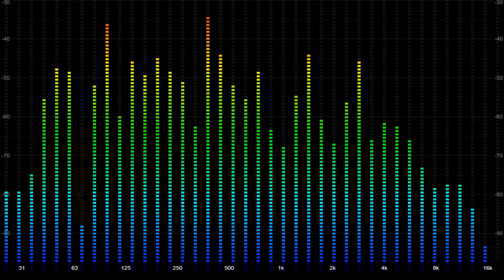Only Love: Nana Mouskouri 1985 HQ with unique full screen visualization.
Themen Song from film Mistrals daughter.
A novelty is the full screen visualization of music according to frequency and level. It is possible to learn the details of Music.
More cult and legendary HQ Music coming soon. You will also find something you like.